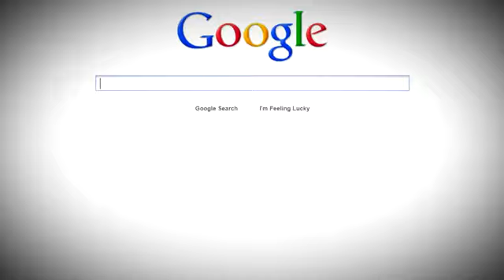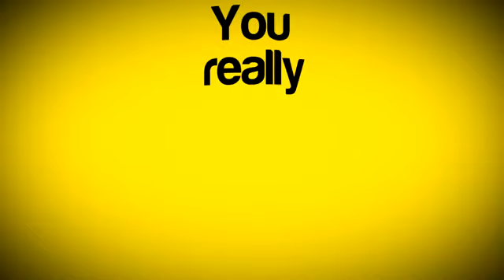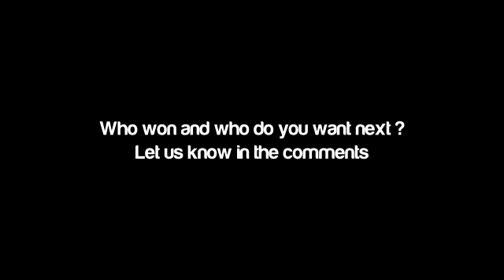Messi VS Ronaldo -- Football Rap Battles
ADD YOUR SUGGESTIONS ABOUT WHO WILL WIN